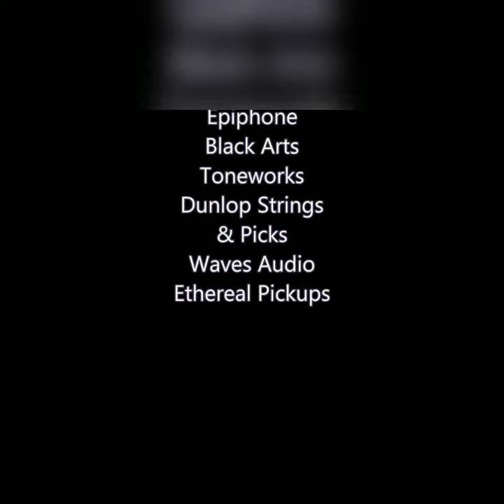Joe D. Carpenter - Guitar Solo Compilation Pt. 1